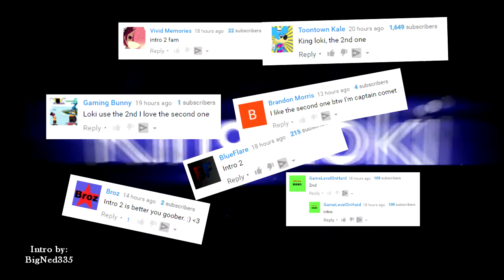WHICH INTRO SHOULD I USE FOR MY VIDEOS? (Responses and Decision)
Finally finished dicking around with intros...